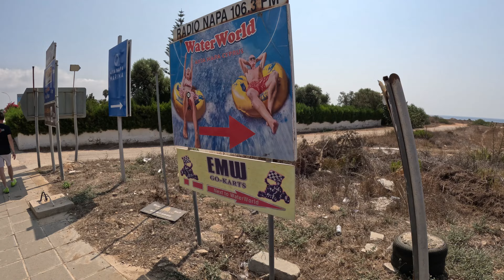Beach in AYIA NAPA, Cyprus * The Dome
Cyprus Vacay 2023: My Birthday Celebration continues with Beach No. 2 for the 31st August 2023, when I turned 33 years old!
Starting off at Ayia Thekla and nice 3km walk, and I am on another beach called THE DOME! This one is right next to the more popular Makronisos Beach, as the ancient site of Makronisos is between the two beaches!
Adventure: Cyprus Vacay 2023
Episode: #021
Day: 4
Date: 31 August 2023
Outdoor Temp: 30°C
Water Temp: 30°C
Location: The Dome Beach, Ayia Napa
Sea: Mediterranean Sea
Camera: GoPro Hero11 Black
Setting: 4K Video Wide (Speed 1x, 2x; 4x) + Google Earth
Edited in: CapCut